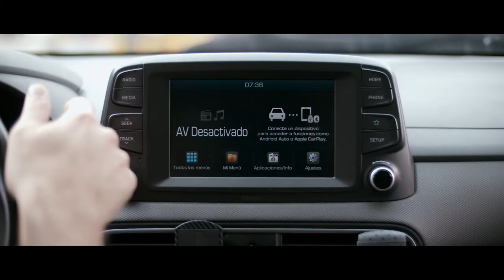🎭 El Carnaval es la gente 💚💙